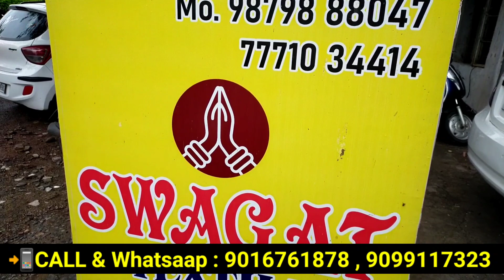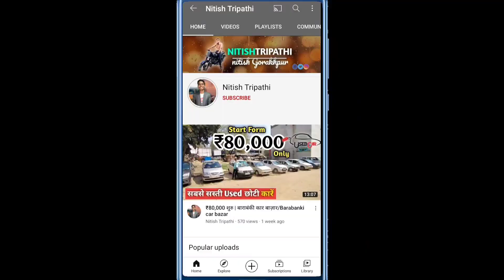₹120 में शूट का ब्रांड मिलेगा| suit wholesale | suit wholesale market in surat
⭕ Swagat Textile Factory Outlet
✔Address- Shop no 50, 1st Floor Soma Kanji ni Wadi, Nr Savera Complex BRTS Canal Road, Khatodra, Surat- 395002

✔️अपने दुकान का विज्ञापन हेतु व्हाट्सएप करें :-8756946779

👉☠️ चेतावनी
ये वीडियो केवल शिक्षा के उद्देश्य से और बाजार की जानकारी देने के लिए बनायीं गयी है, @Nitishtripathi  Channel किसी भी तरह से Paid Promotion नहीं कर रहा है, ग्राहक कोई भी सामान खरीदने से पहले अपने विवेक और समझ का सहारा जरूर ले, किसी भी प्रकार के नफा नुकसान की जिम्मेदारी आपकी अपनी होगी, @Nitishtripathi  और YouTube किसी भी तरह से जिम्मेदार नहीं होंगे.😊🙏

   LOVE FROM @Nitishtripathi  ❤